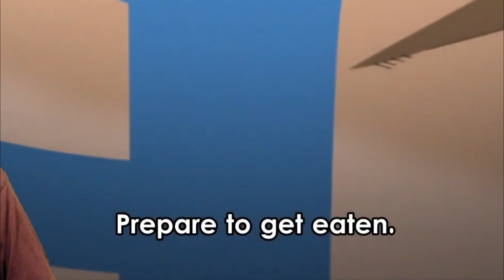RIP BOZO! Boruto Episode 218 Reaction Kurama's Death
Youtube Stop blocking this video